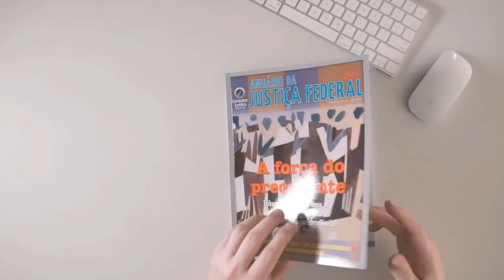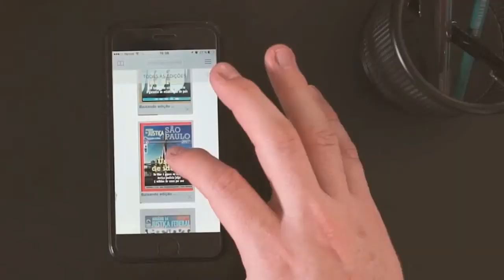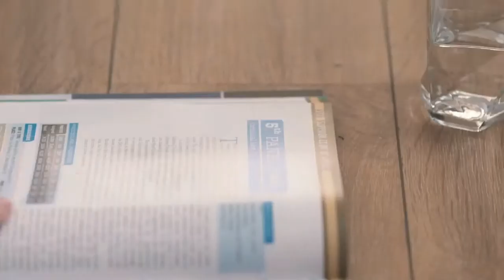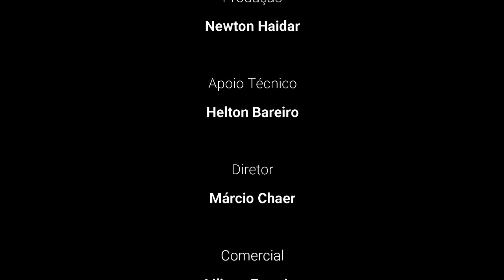Saída de Emergência - Direito Internacional: um vírus global e seus efeitos jurídicos